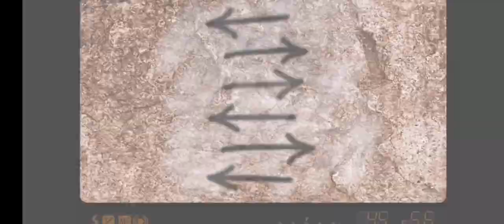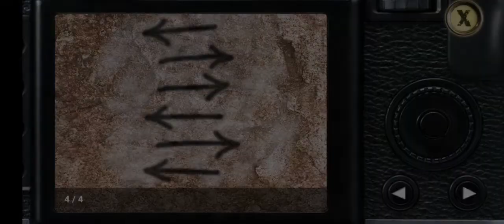Blackthorn Castle Soluciones Parte 11🏰🏰 Suscribete